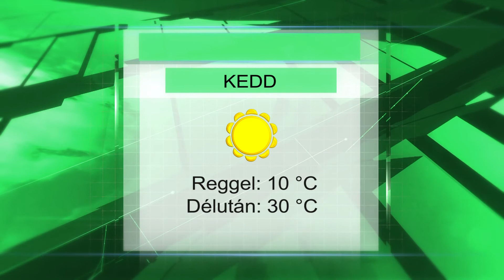Keddi időjárás előrejelzés